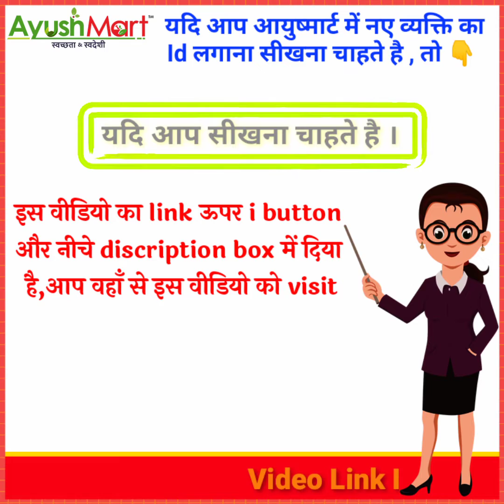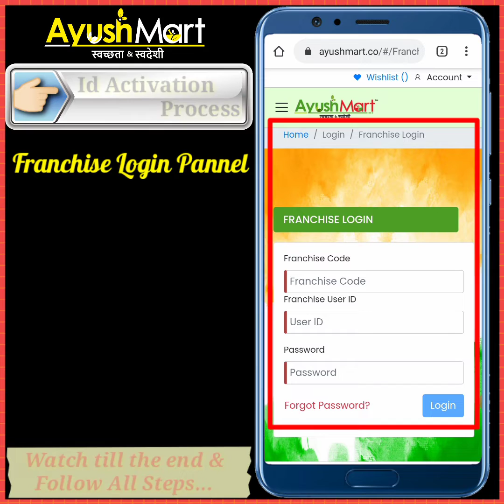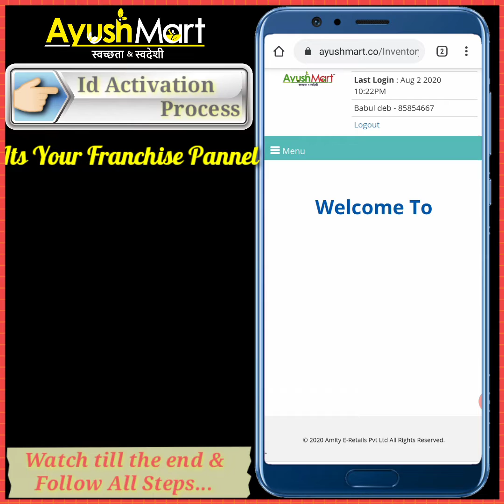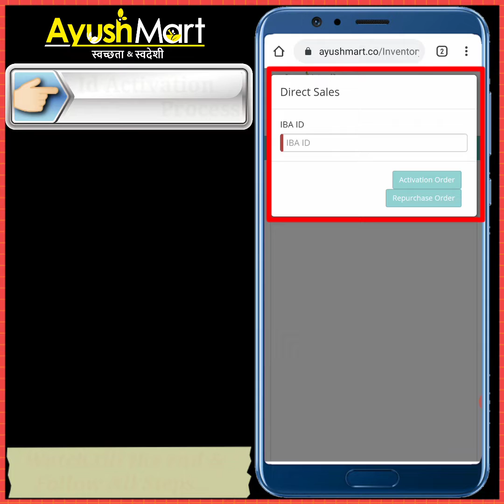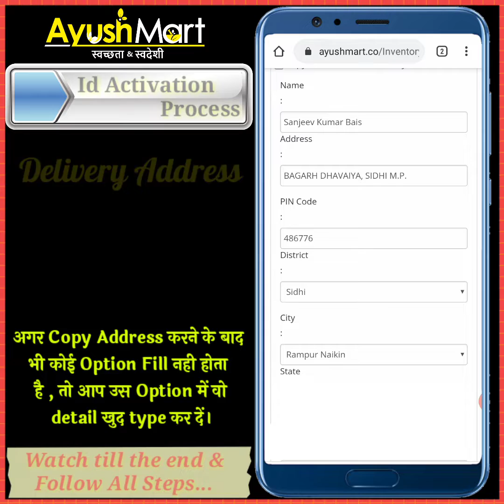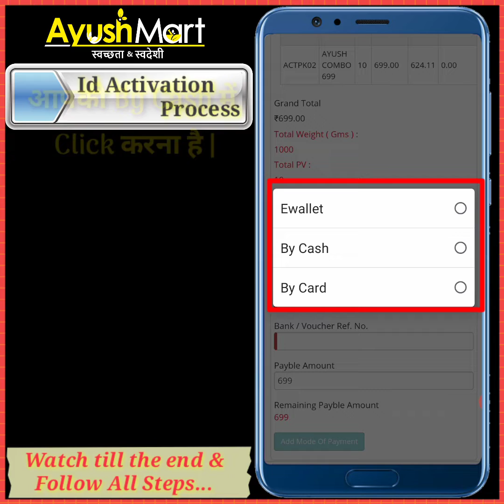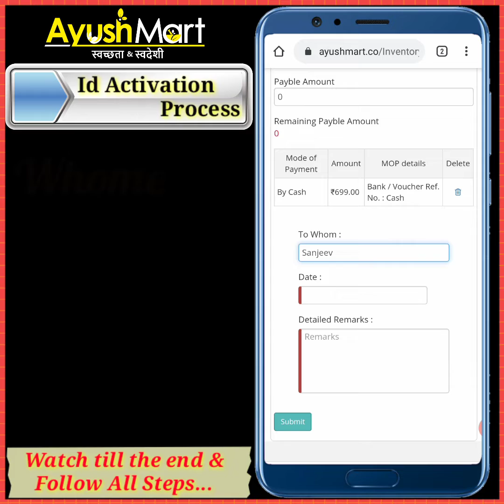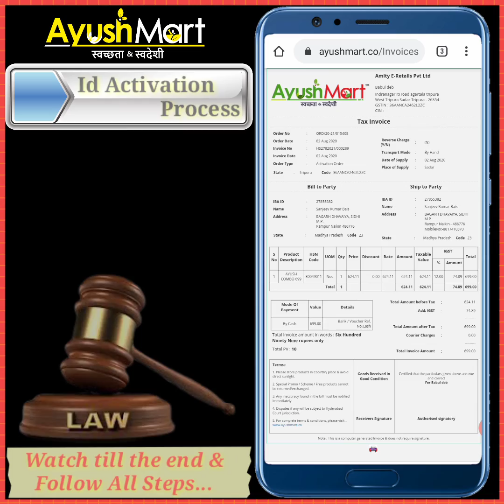Ayushmart Me ID Kaise Activate Kre | आयुष्मार्ट में ID कैसे GREEN करें | New Process In New Website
Ayushmart Me ID Kaise Activate Kre | आयुष्मार्ट में ID कैसे GREEN करें | New Process | In New Website | आयुष्मार्ट में Red Id को Green कैसे करें |

नमस्कार दोस्तो ,
             स्वागत है आपका हमारे यूट्यूब चैनल 'THE MLM DETAIL' पर।

     👇Some Important Video's👇

Ayushmart Me Registration Kaise Kre New Process In New Ayushmart Website.
(आयुष्मार्ट में id कैसे लगाए रेजिस्ट्रेशन कैसे करें)

                                 इस वीडियो में हम जानेंगे कि आयुष्मार्ट की न्यू वेबसाइट में किसी भी व्यक्ति की ID कैसे ACTIVATE करे । अथार्त आप RED ID को किस  प्रकार GREEN कर सकते है , और इस वीडियो के माध्यम से हम समझेंगे कि ID ACTIVATE
किस  प्रकार किया जाता है । और ACTIVATION करते समय आपको किन - किन बातों का ध्यान रखना है।
इस वीडियो में मैंने ID ACTIVATION करने का पूरा प्रोसेस स्टेप बाय स्टेप समझाया है।

                                    मेरे प्यारे दोस्तो मैने ये चैनल THE MLM DETAIL , बड़े उद्देश्य के साथ  बनाया है। इस चैनल के माध्यम से मैं उन सभी बिंदुओ का विस्तृत वर्णन  करने का प्रयास करूंगा जिनको की लोग सही से समझ नही पाते है। इस चैनल के माध्यम से मैं आप सभी लोगो को सही और सटीक जानकारी देने का हमेशा प्रयास करूंगा । मैं कोशिश करूंगा कि वर्तमान समय के अनुसार मैं लोगों को उनके कैरियर , आमदनी के जरिये और दैनिक जीवन मे होने वाले क्रियाकलापों का सही और महत्वपूर्ण जानकारी आप लोगो तक पहुँचा सकूं।

Request -
मैं आप सभी दोस्तों से विनम्र निवेदन करता हूं कि यदि आपको मेरे इस चैनल पर मिलने वाले वीडियो से कोई भी लाभ समझ मैं आता है , तो आप मेरे इस चैनल को सब्सक्राइब 'SUSCRIBE' कर सकते हैं। आपको जिस टॉपिक 'TOPIC' पर वीडियो चाहिए आप उसके लिए भी कमेंट सेक्शन में कमेंट करके बता सकते हैं , मैं जल्द से जल्द आपके कमेंट के ऊपर जरूर वीडियो बनाने का प्रयास करूंगा।

           दोस्तों आप सभी लोगों को बहुत-बहुत धन्यवाद जो आप मेरे चैनल पर आए और आपने मेरी वीडियो को देखने के लिए अपना कीमती समय दिया।

Credit -
            मैं उन सभी महापुरुषों व महा ज्ञानियों का शुक्रगुजार करना चाहता हूं , जिन्होंने हमें ऐसे माध्यम उपलब्ध कराने के लिए अथक प्रयास किया है , और मैं उस व्यक्ति का आभारी हूं जिसने मुझे बनाया है ताकि मैं आपके सामने बोल सकूं और आपका धन्यवाद कर सकूं। उनके माता-पिता के प्रति उनके जन्म का अभिन्न अन्य सोशल मीडिया के साथ-साथ मुझे भी निवास स्थान प्राप्त है, मैं YouTube का बहुत आभारी हूं क्योंकि आज YouTube ने बहुत से लोगों को अपनी प्रतिभा को समाज के सामने रखने का अवसर दिया है।